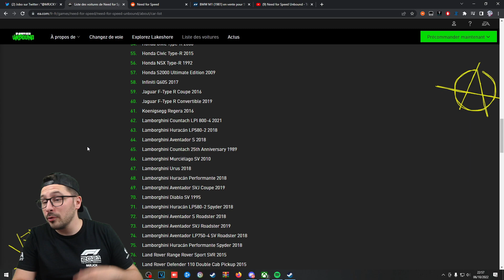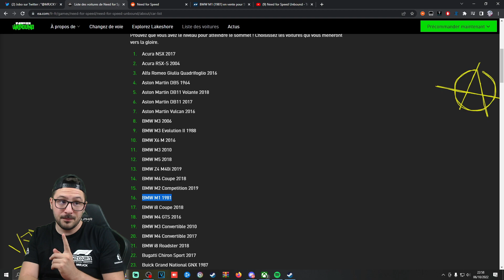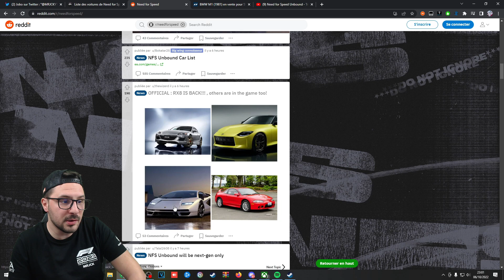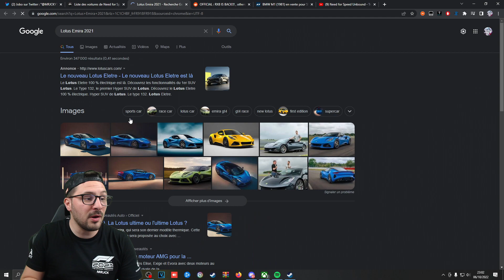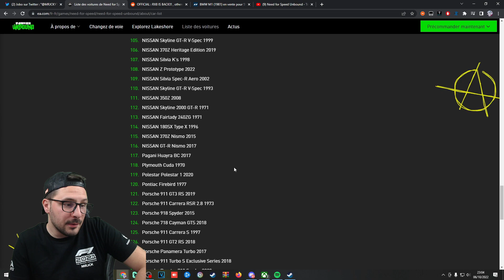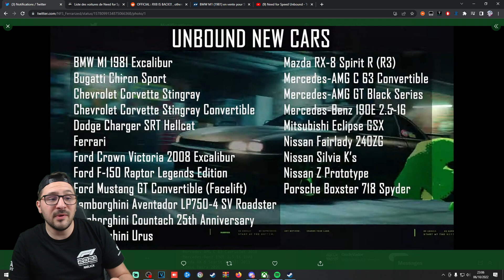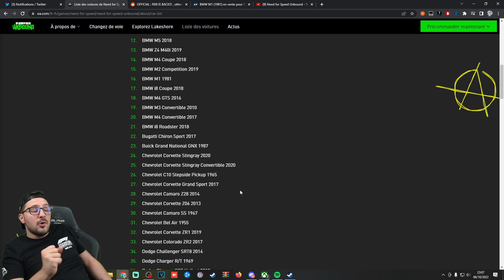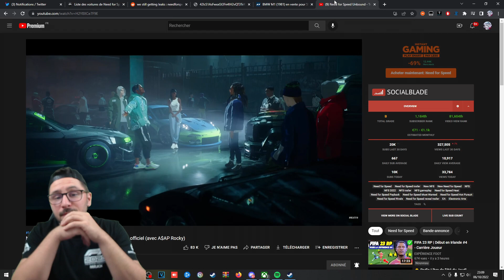NEED FOR SPEED UNBOUND | CAR LIST / CUSTOM | DU DEJA VU ?